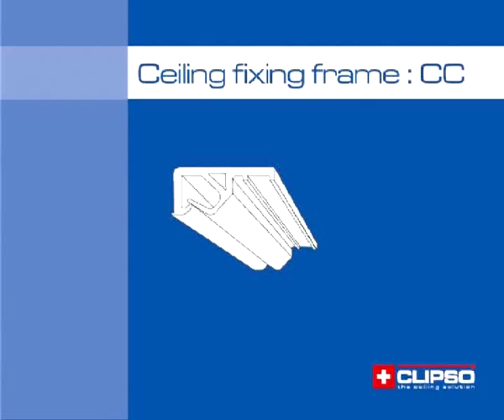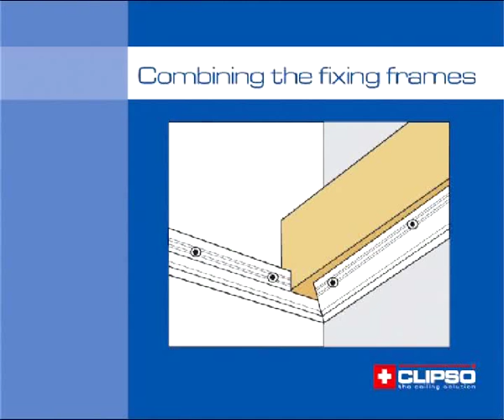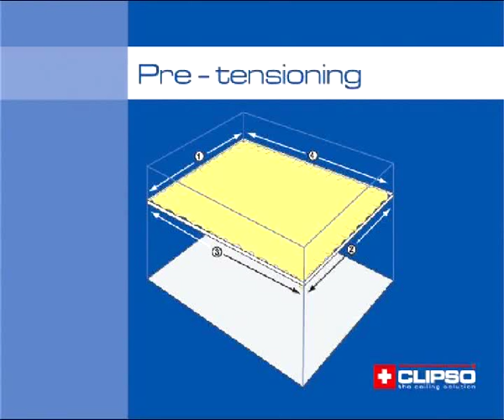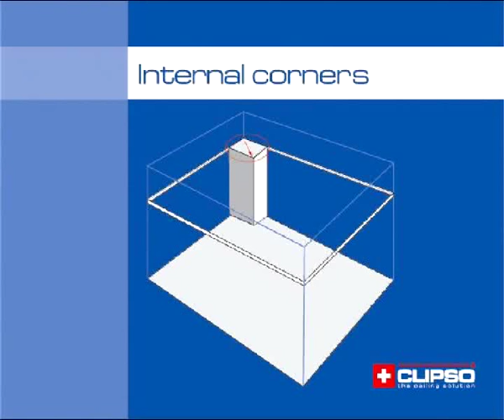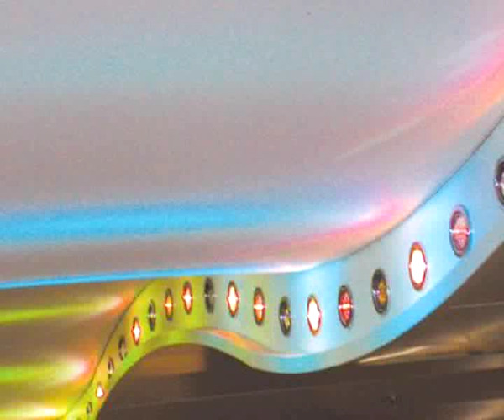Clipso Installation Movie